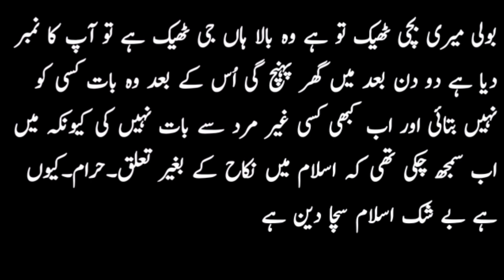Newley Married copule Story l Arrange Marriage Love Story l Wedding Night Stories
this video is maked by the owner of Youtube chanl R A H voice

all slideshows makes by the =owner
Voice coverd by the =owner
video edit by =owner

all credit of this videos goes to the owner of youtube chanl R A H voice